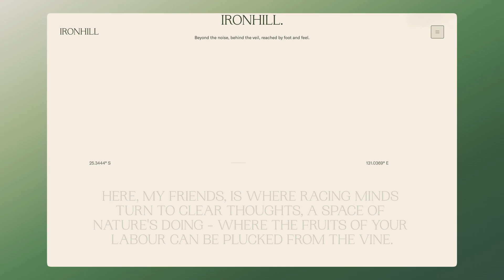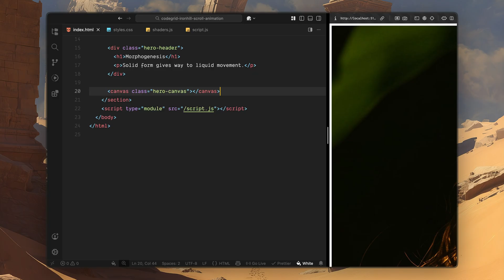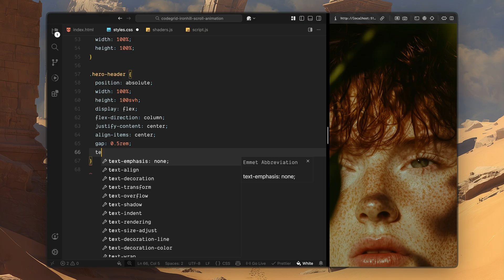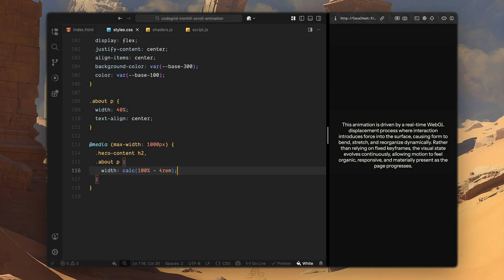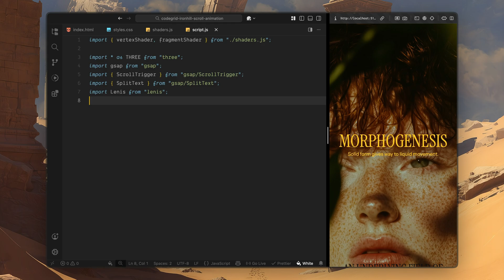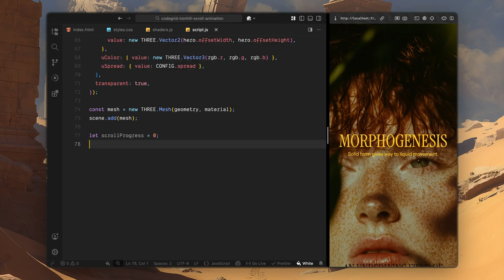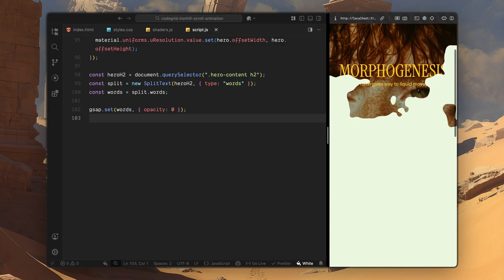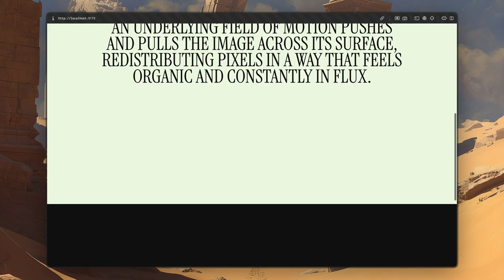I Made a Scroll Animation That Slowly Destroys the Hero Section (On Purpose)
This scroll animation slowly breaks the hero section using a real-time WebGL dissolve effect. Built with HTML, CSS, JavaScript — powered by Three.js and GSAP.